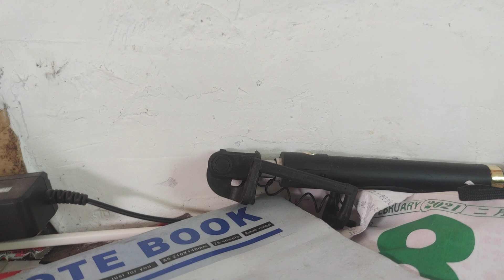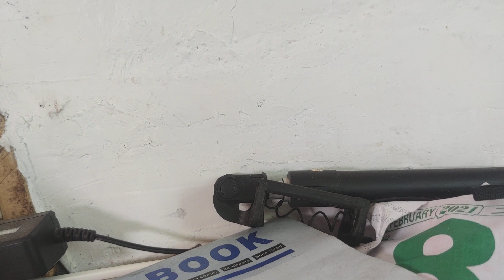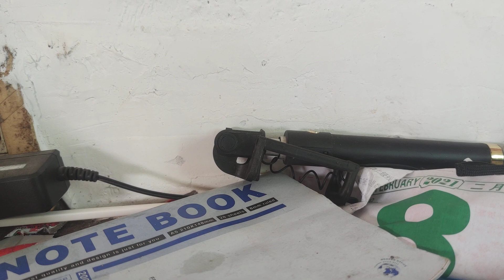河南小女孩在h&m店举牌抵制给中共警察抓走，中共官喉舌碧瑶发假信息新疆没有强迫新疆人劳动，抵制拒绝新疆棉花，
最新更新iOS14系统屏蔽更新文件，iOS13，iOS14以上版本屏蔽更新描述文件推荐下载安装网站
Shadowrocket
Quantumult
Quantumult x
Mume VPN
Potatso 2收费代理软件，iOS抓包下载旧版本iOS软件工具T分享elegram X 5.0.2.和iTunes12.6.3.6版本和charles的分享:链接 提取码:e5